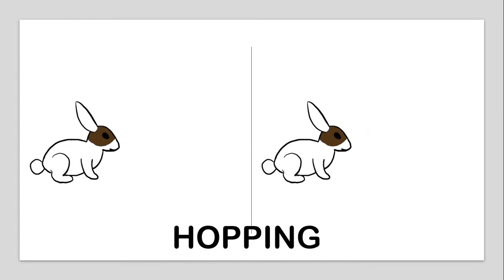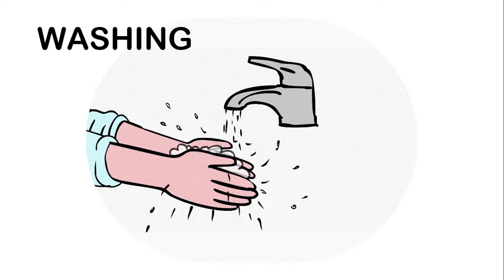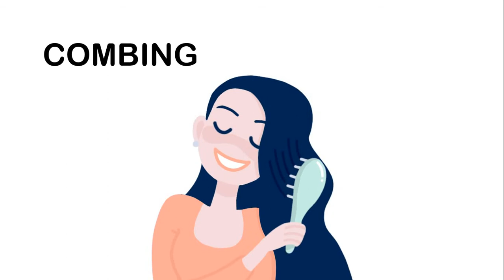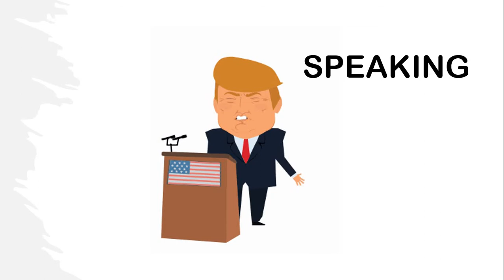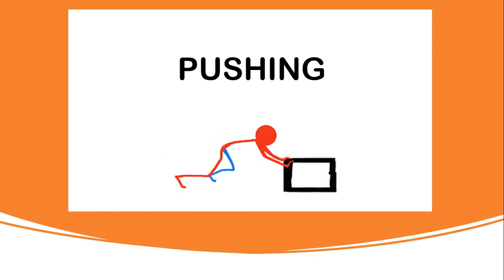Action Words| 50+ Action verbs | Kids let us learn about 50+ Action Words with Action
Action Words
Let us Learn about Action Words with some Action
HD Animation for better Understanding and Learning

Content
00:00 - Walking, Running, Hopping, Cycling, Swimming Action
01:00 - Jumping, Skipping, Sleeping, Crawling, Brushing, Washing Action
02:00 - Bathing, Combing, Eating, Crying, Playing, Throwing, Catching, Dancing Action
03:05 - Listening, Painting, Reading, Singing, Writing, Speaking Action
04:06 - Clapping, Cutting, Cooking, Drinking, Counting, Fighting Action
05:00 - Kicking, Dribbling, Lifting, Digging, Kissing, Knitting Action
06:00 - Nodding, Brooming, Cleaning, Mopping, Polishing Action
06:50 - Pulling, Pushing, Riding, Racing, Surfing  Action
07:40 - Skating, Touching, Sliding, Shaking and Yawning. Action